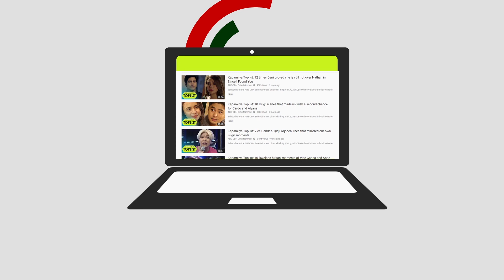Kapamilya Toplist: 12 scenes that showed Maggie and Gio's growing friendship in Halik